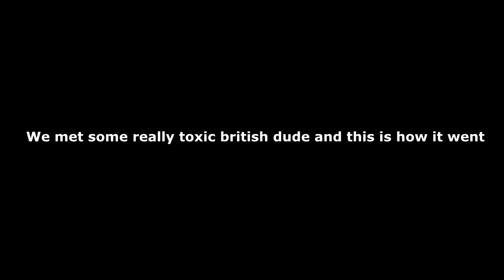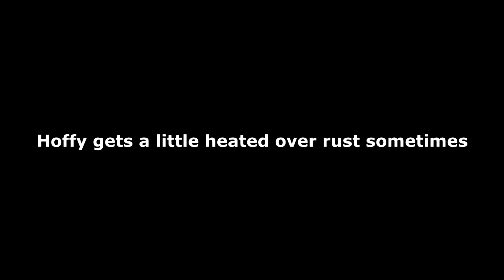British Rainbow Six Siege Moments